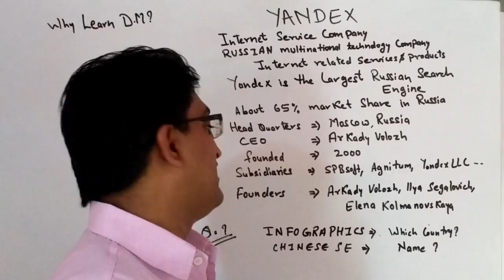Know more about YANDEX - Learn SEO - Part 7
Know more about Russian Yandex search engine. Know who is the CEO of Yandex? The basic concept of the Yandex search engine is to show user search query. Learning is an art and the digital marketing concepts is all for students, teachers, professionals, webmasters to enjoy a Freelancing life.